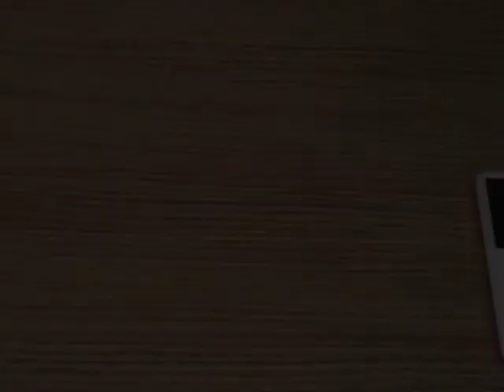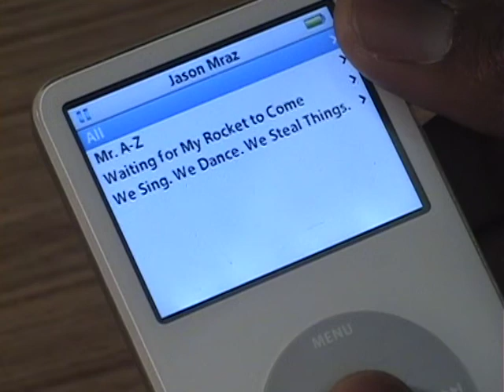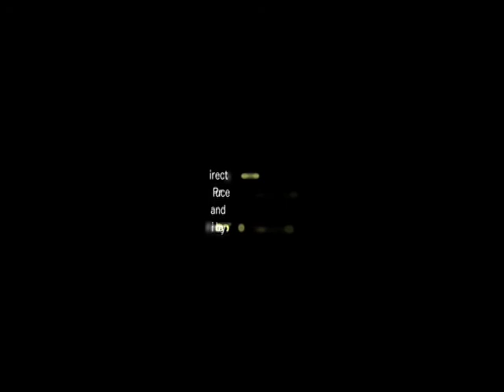How to listen to music on an IPod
Made for IMSATube 2009
Minidoc-1 Project
Jon Park

"This assignment asks you to practice demonstrating or explaining how to do something or how something works.  Working individually, create a one-minute piece. As a basic requirement, storyboard your shots. Other basic requirements include using a clean entrance or exit at least once; using at least one long, medium, and close-up shot, and having some text on screen. The subject can be very simple such as how to turn a computer on or off, or how to ask a teacher for help.  The skills you practice will serve you well in more advanced subjects.  Favor clarity over creative style."